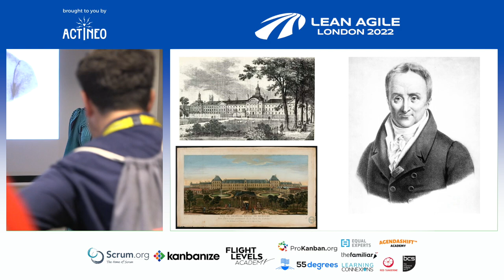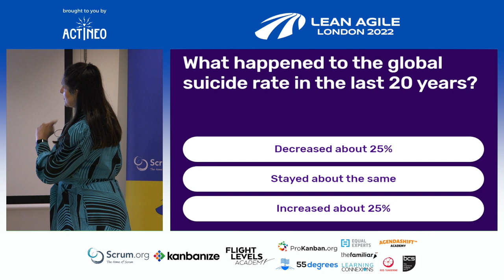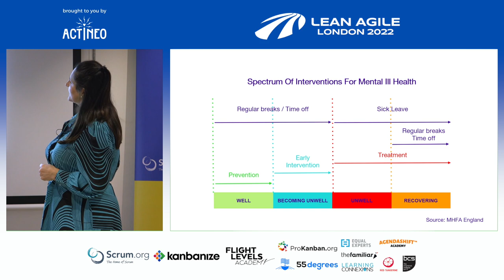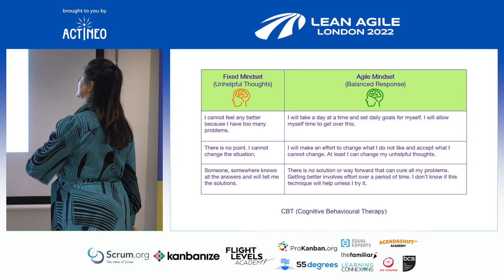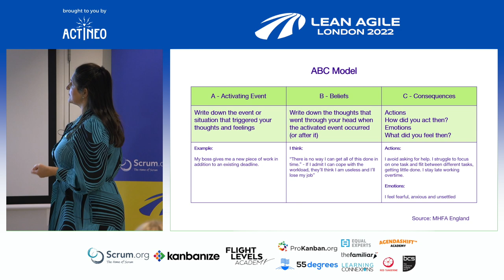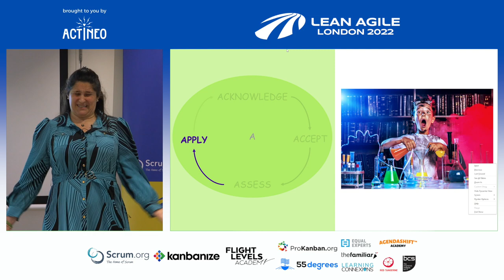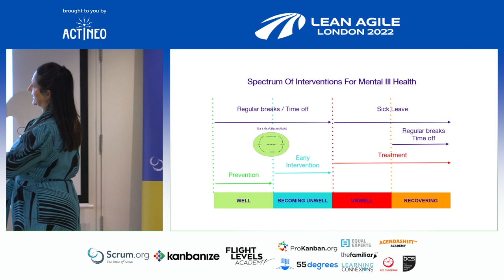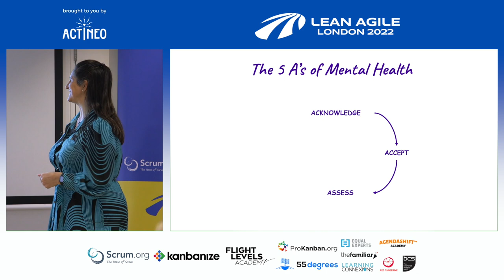LALDN22 - Amaia Lasa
Approach your wellbeing with an agile mindset
with Amaia Lasa

Society has come a long way in trying to eliminate the stigma and discrimination associated with mental health illness by talking about it and making it visible. Now is the time to act! In this talk I will give you a framework that you can use to help you manage your wellbeing. This framework was born from the same Agile Mindset, principles and practices we use daily. Use it to build your own mental health toolbox. Give your wellbeing a boost with the 5 A’s of Mental Health!!